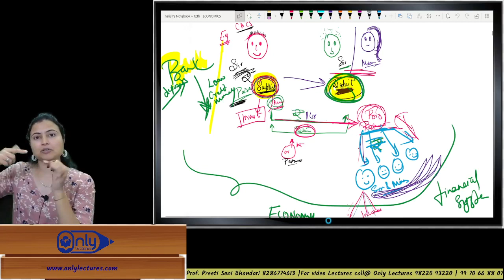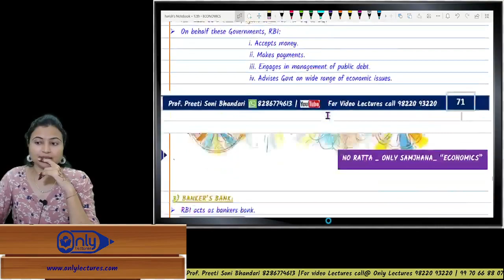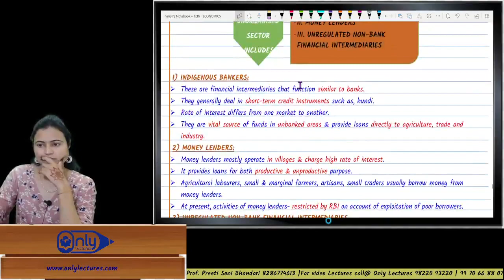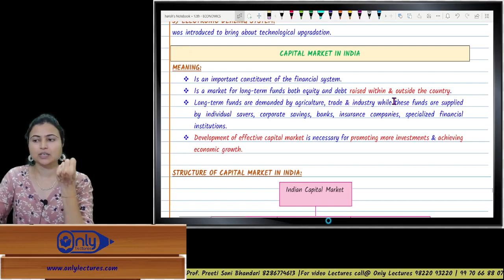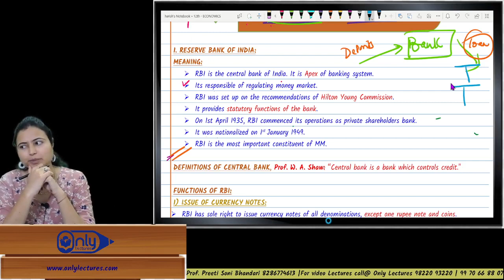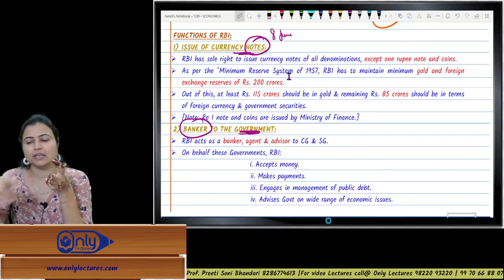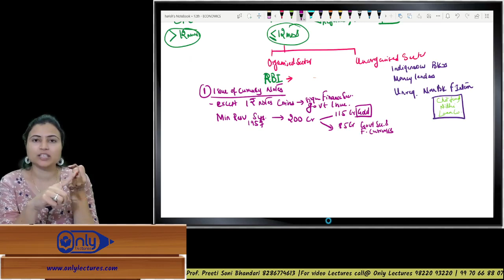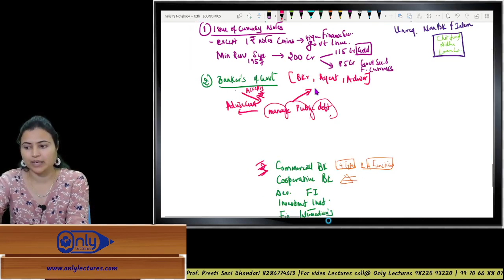Lecture 3 | 9 Capital Market & Money Market | Economics | 12th Commerce | By CS Preeti Soni Bhandari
📈 Dive into the Dynamics of Capital Market & Money Market! Join CS Preeti Soni Bhandari in this enlightening lecture on 'Capital Market & Money Market' for 12th Commerce students. 🌟 Explore the financial markets, understand key concepts, and gain insights into investment and liquidity.

Capital Market
Money Market
Economics Lecture
12th Commerce
CS Preeti Soni Bhandari
Financial Markets
Investment
Liquidity
Commerce Education
Economics Tutorial
Economics Lessons
12th Commerce Syllabus
Commerce Studies
Understanding Capital Market
Understanding Money Market
Economics Education
Economic Concepts
High School Economics
Commerce Curriculum
Economics Fundamentals